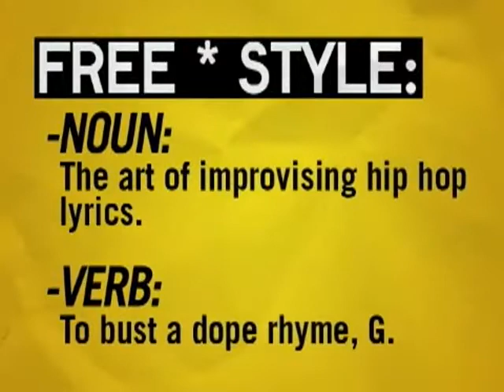Freestyle #51 - LMNO - W/ Interview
This episode featured LMNO.